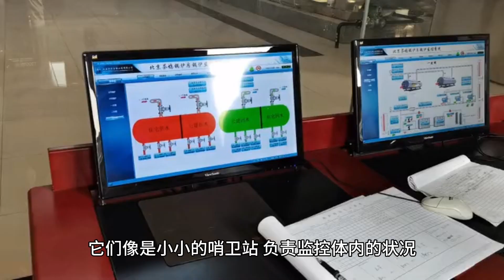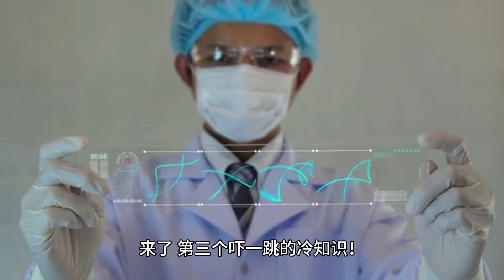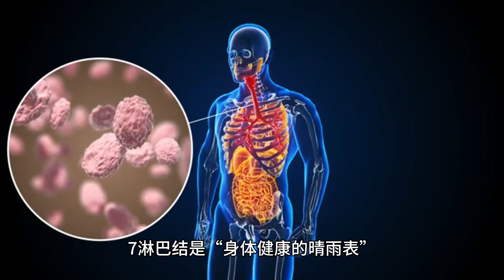【您可能还不懂】7 个淋巴结冷知识（第3个吓一跳！）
想要揭示淋巴结的七个惊人冷知识吗？这个视频将引领你进入淋巴系统的神秘世界，第三个冷知识会让你吓一跳！从淋巴结的功能到与免疫系统的关系，这些知识将重新定义你对身体淋巴系统的认知。点击观看，领略身体内淋巴系统的奇妙，挑战对免疫的传统理解！